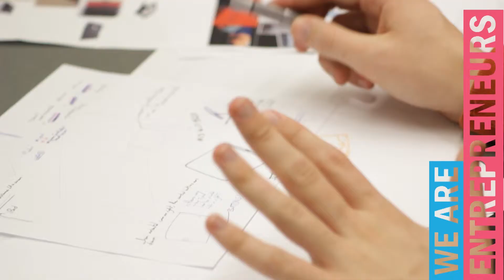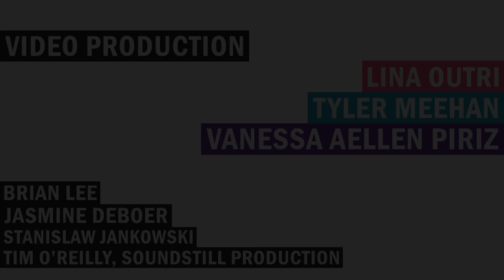Research Collaboration - Humber Research and BlueGreen Consulting Group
Humber faculty Dr. Dragos Paraschiv and Greg Labbé, President, BlueGreen Consulting Group, discuss their NSERC funded project "Common Wall Air Leakage Quantification in Solid Masonry Semi-detached Homes."